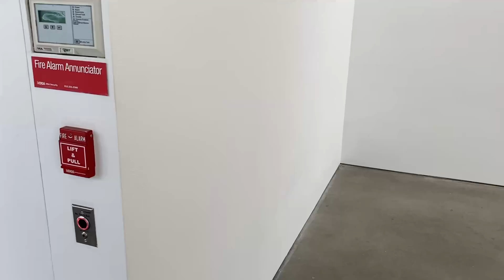Carmen Herrera "Paintings on Paper" Lisson Gallery in NY 2024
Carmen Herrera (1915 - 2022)